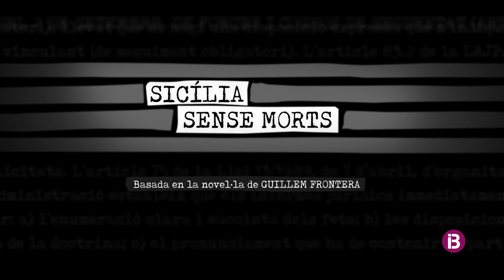Sicília sense morts amb Lara Martorell i Pedro Victory - Sicília sense morts - IB3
Entrevistam a Lara Martorell i Pedro Victory, actors de Sicília sense morts, sèrie d'IB3